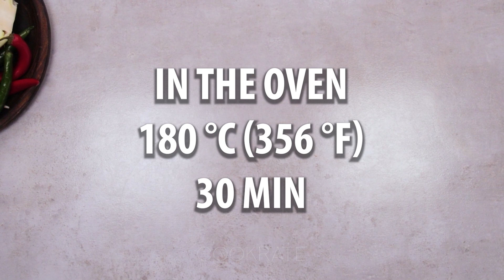This trick saved my recipe. I’m cooking minced meat only in this way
Ingredients:
minced meat - 800 g (28.2 oz)
zucchini - 1 piece
tomato sauce - 30 ml (1 fl oz)
bread crumbs - 50 g (1.76 oz)
basil - 5 g (0.18 oz)